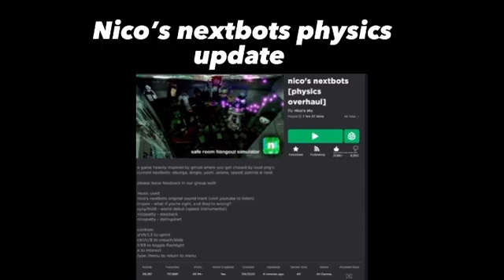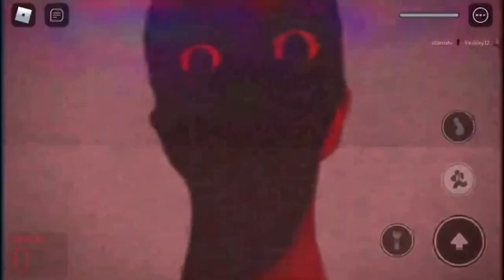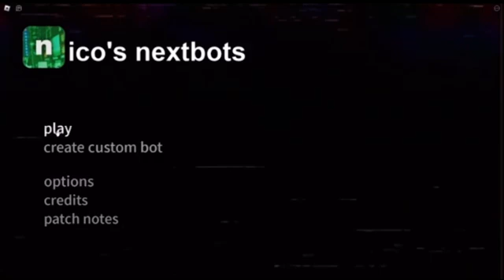Happy 1 year anniversary nn